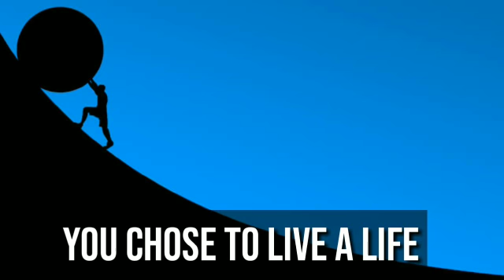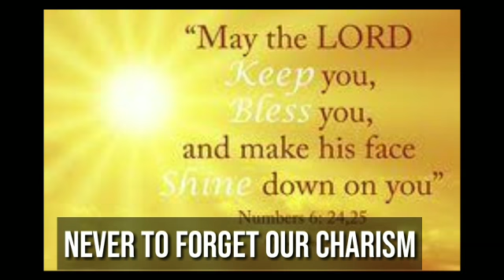Hymn dedicated to Mother Maria Theresa Nuzzo on 117th Birth Anniversary of DSH.